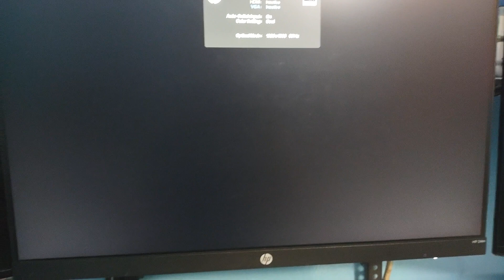Power On my Windows 11 PC and Shutdown.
Sorry by the noises of the background.
I figure out the feature of fast boot and It works for me
Because I have SSD installed.